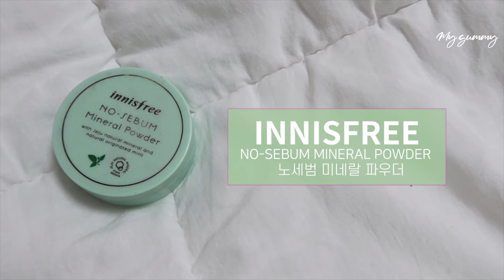앞머리 떡 안지는 꿀팁 4가지✨앞머리 장인이 알려주는 하루종일 뽀송한 여신앞머리 유지하는 방법🤍｜Gumhee마이구미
안녕하세요 여러분~! 구미구미 마이구미입니다😃-!
많은분들이 요청해주셨던 앞머리 떡지지 않는 팁!

보송보송한 앞머리 오래 유지하는 방법을 설명해봤어요~
이번 영상도 끝까지 재밌게 봐주시구요💛

🔮제품정보🔮

[아베다] 샴퓨어 드라이 샴푸
[AVEDA] SHAMPURE DRY SHAMPOO

[마몽드] 코튼 베일 파우더
[MAMONDE] COTTON VEIL POWDER

[에뛰드하우스] 픽스 앤 픽서 파우더 픽서
[ETUDE HOUSE] FIX AND FIX POWDER FIXER

[이니스프리] 노세범 미네랄 파우더

예쁜댓글은 저에게 큰 힘이 됩니다!   (-ω-*)